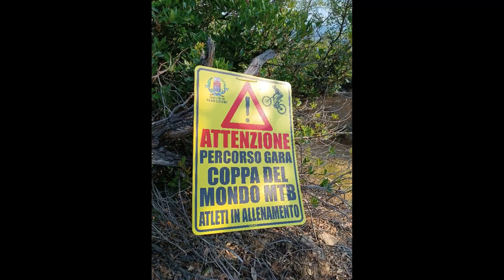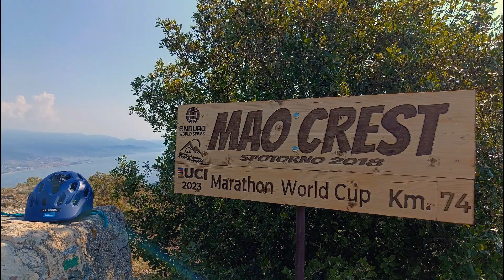Uci Marthon World Cup 2023 - La salita a monte Mao 74 Km - 02/06/2023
Un giro sul tratto del percorso dove si correrà la  Uci Marthon World Cup 2023 nel tratto di salita che porta al  Monte Mao (74 Km dei 100 previsti) e poi la bella discesa vista mare che porta verso Spotorno.